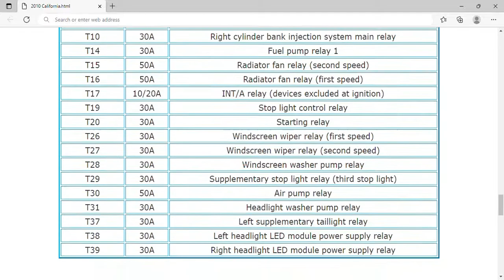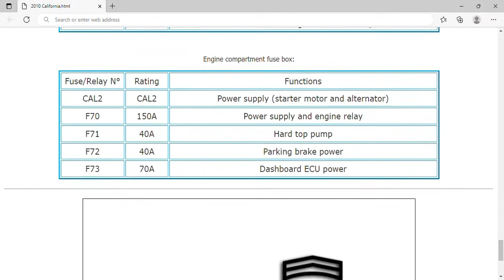2010 Ferrari California Fuse Box Info | Fuses | Location | Diagrams | Layout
2010 Ferrari California Fuse Box Info | Fuses | Location | Diagrams | Layout